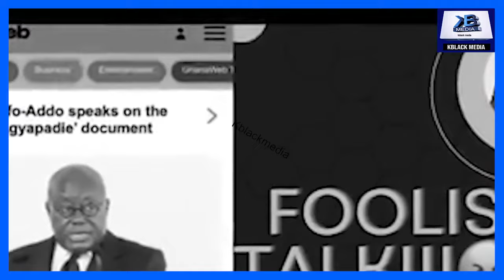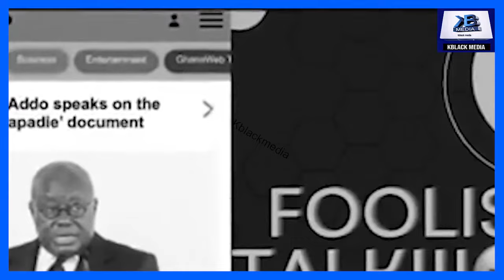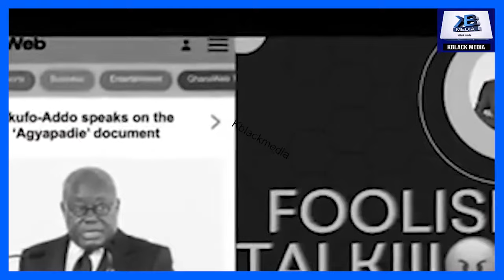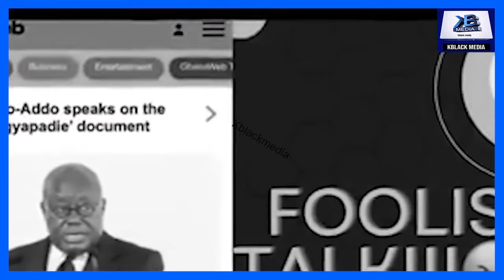Break: KSM ₤xposed NPP Agyapadie Book State Capture, F!res The Jud!ciary and Okyehene